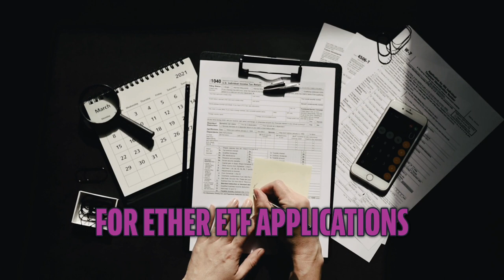Merge Pulse for 03-20-24: Ethereum under SEC Scrutiny for Security Classification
In today's episode of Pulse, we dive into the latest developments surrounding Ethereum as the SEC intensifies its investigation, potentially classifying ETH as a security. We explore the implications for the crypto industry, the future of Ethereum ETFs, and the Ethereum Foundation's response to a confidential inquiry from a state authority. Join us as we unpack the complexities of this evolving story and its impact on the broader crypto landscape.

Show Notes:
1. "SEC Probing Crypto Companies in Ethereum Investigation as Hopes for ETF Dim" - Fortune Crypto

2. "Ethereum Foundation Faces Inquiry From a Government; Fortune Says SEC Investigating ETH" - CoinDesk